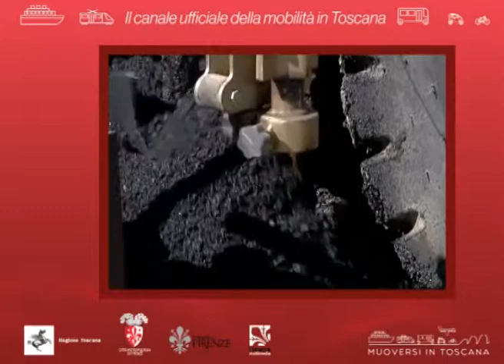Muoversi in Toscana Info - Edizione delle 14.30 del 24 luglio 2018